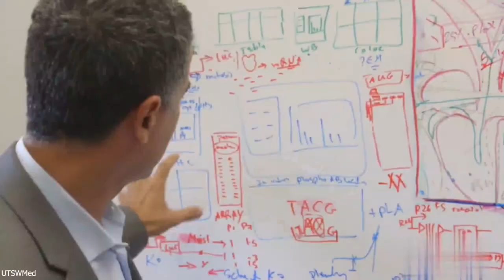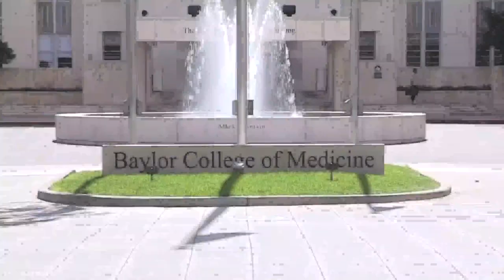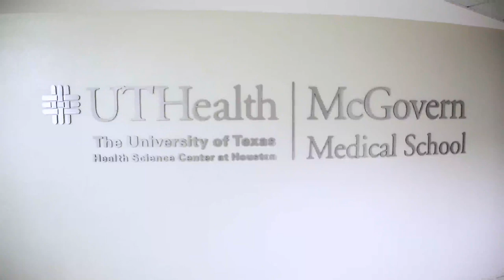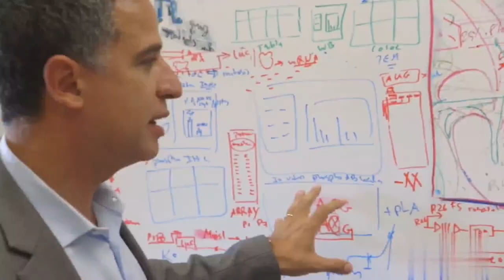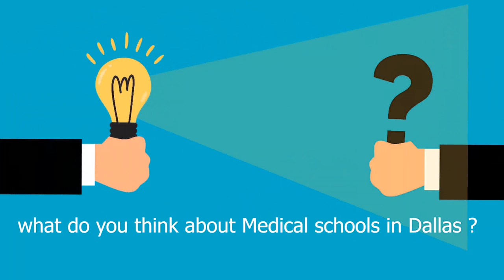Top 10 Medical Schools in Dallas 2021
Students attend medical schools in Dallas, not only because of the generally low cost of living and relatively low tuition (even for out-of-state residents) but also because the Dallas medical schools have a strong reputation and support a diverse range of communities.
Whether you are seeking a medical school to explore medicine and conduct in-depth research or looking to stay in a multicultural environment, there are many options in and around Dallas that will satisfy your need.

#1. University of Texas Southwestern Medical School.
University of Texas Southwestern Medical School was established in 1943. It is located in the urban area of Fort Worth, Dallas. Annually, it trains about 3,700 medical graduates, health profession students, residents, and postdoctoral fellows.
UT Southwestern accepts about 230 students each year. The average MCAT score is 515, and the undergraduate GPA is 3.81. For the 2019/2020 school year, 47 percent of students who were interviewed were accepted.

#2. Baylor College of Medicine(BCM).
Baylor College of Medicine is a private health sciences university established in 1900. It is part of the Texas Medical Complex, the world's largest medical complex. The four academic components of BCM are the School of Medicine, Graduate School of Biomedical Sciences, School of Health Professions, and National School of Tropical Medicine.

#3. University of North Texas Health Science Center.
This is a public medical school. It is part of the University of North Texas System and is a graduate-level institution. The UNT Health Science Center which was founded in 1970 now has five colleges, and a total of 2,243 graduate students.

#4. The John P. and Kathrine G. McGovern Medical School.

#5. The Austin's Dell Medical School at the University of Texas.
This is a graduate medical school in Austin, Texas. In the summer of 2016, the school welcomed its first class of 50 students. Then it became the newest of 18 colleges and institutions on the University of Texas Austin campus.